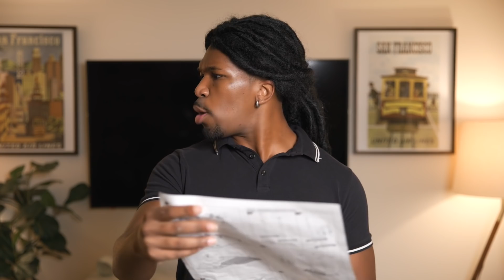The Neighborhood Guy (Part 10)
Yermy Yermy thinks he is a handy man!

Follow Desmond Dennis:
My YouTube Equipment: